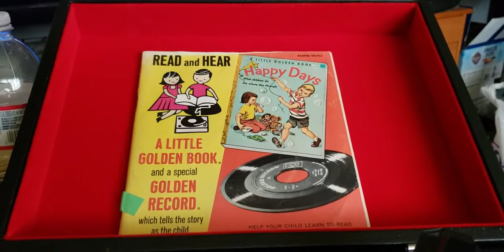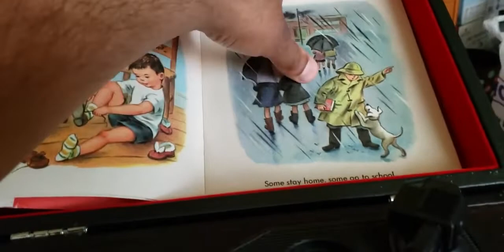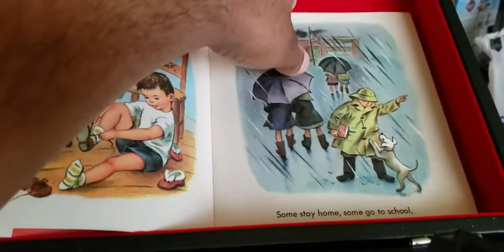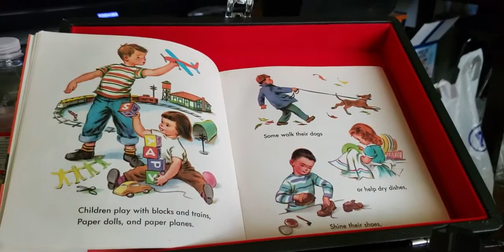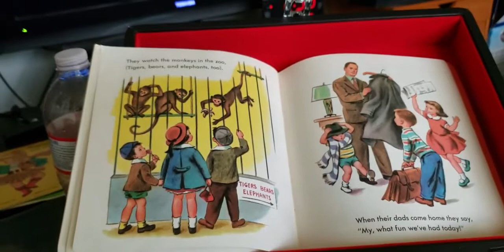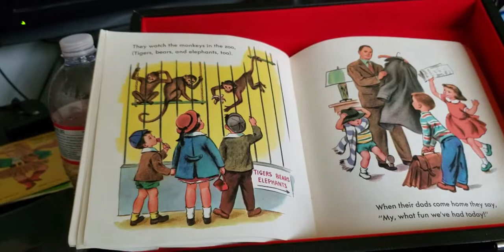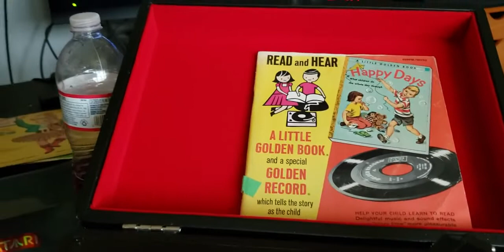episode 12 happy days what children do the whole day through 1955 book on record